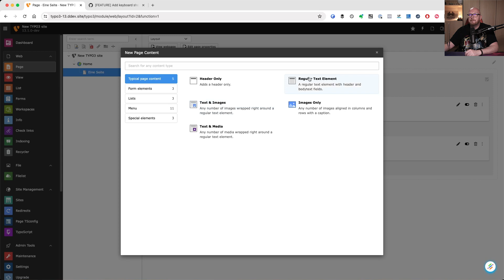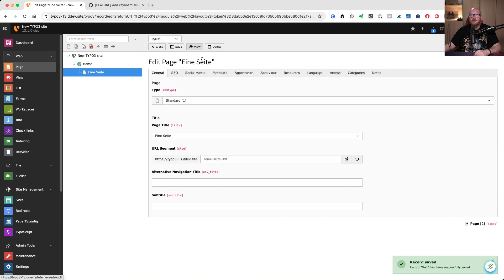Weniger Klicken in TYPO3 13: Das musst du sehen!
In diesem Video zeige ich in eine aufregende Entwicklung für alle TYPO3-Nutzer. Hast du dich jemals nach dem guten alten "Save and Close"-Button gesehnt? Nun, TYPO3 13 bringt uns einen Schritt näher an dieses nostalgische Gefühl heran, aber mit einem modernen Twist!

Entdecke mit mir die neueste Entwicklung, die unsere Arbeitsweise im TYPO3-Backend verbessern wird.

Aber halt! Bevor du denkst, dass das alles ist: Ich habe noch eine besondere Ankündigung für dich. Für alle, die tief in die Welt von TYPO3 13 eintauchen möchten, habe ich etwas in Vorbereitung.

► Kennst Du schon meinen TYPO3 Newsletter? Immer auf dem laufenden bleiben über neues rund um TYPO3 und Webdevelopment.

Mit dieser Hardware und Software erstelle ich meine Videos:
== Video-Hardware